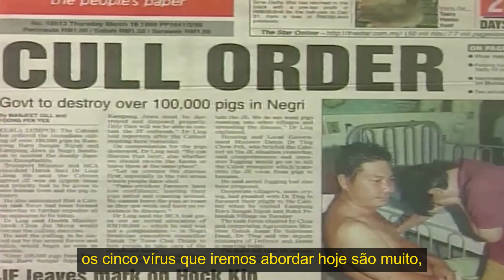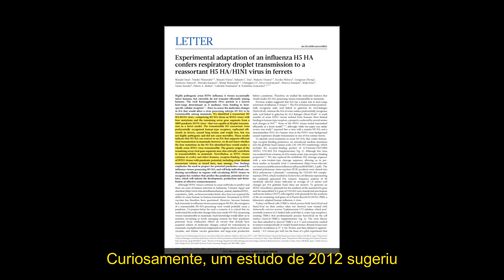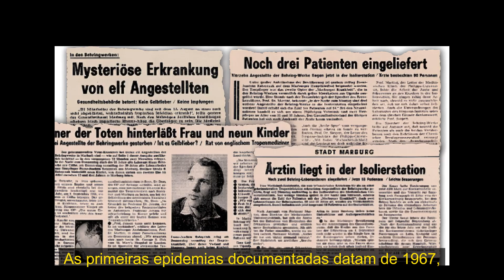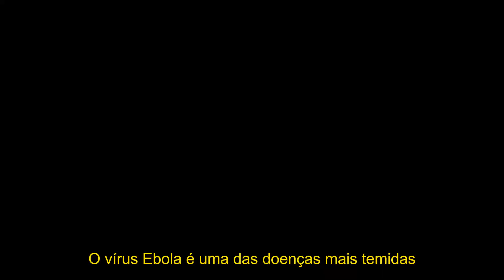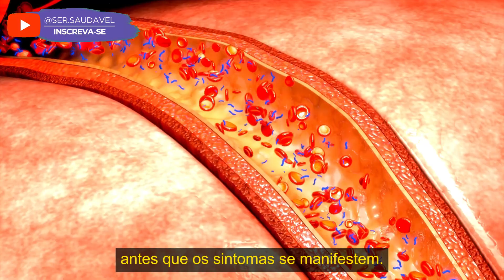OS 5 VÍRUS MAIS MORTAIS DA HISTÓRIA (EPIDEMIAS E SURTOS)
Bem-vindo a uma jornada pelo universo assustador dos vírus letais que moldaram nossa história. Em um período de dois anos, a Gripe Espanhola ceifou mais de 30 milhões de vidas, deixando um legado sombrio na história moderna. Mas hoje, exploramos algo ainda mais terrível. Junte-se a nós enquanto revelamos os cinco vírus mais devastadores da humanidade, cada um com sua própria narrativa sinistra e consequências avassaladoras. Prepare-se para adentrar o reino do invisível, onde microrganismos se tornam os antagonistas mais temíveis. De surtos iniciais a pandemias globais, cada vírus oferece um vislumbre arrepiante da fragilidade da vida humana. E não perca os detalhes reveladores sobre o último vírus - uma verdade que fará sua pele arrepiar-se. Venha conosco nessa jornada pelo terror microscópico.

Este vídeo é baseado em informações confiáveis ​​e atualizadas, provenientes de fontes científicas e médicas. Caso tenha alguma dúvida ou suspeite de alguma doença, procure um profissional de saúde qualificado.

Chave do PIX para ajudar o Mateus: 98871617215 [CPF], em nome de Débora Souza dos Santos.

Capítulos:
0:00 - Introdução
0:17 - Gripe Aviária (H5N1)
2:52 - Vírus Nipah
4:40 - Vírus de Marburg
6:45 - Vírus Ebola
8:49 - Raiva (Lyssavirus)
9:05 - Sobrevivente Mateus
11:54 - Conclusões Finais
13:34 - Ajude o Canal!

Se o vídeo foi útil de alguma forma, não esqueça de deixar seu like, se inscrever no canal, compartilhar o vídeo com sua família e seus amigos e, também, ativar o sininho para receber notificações das próximas atualizações do canal.